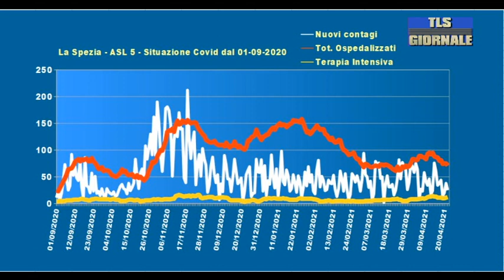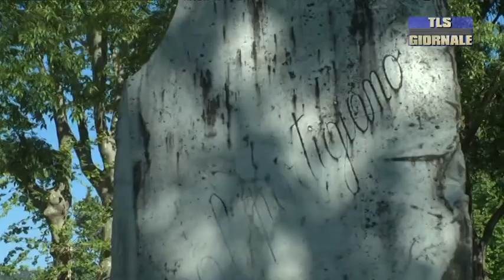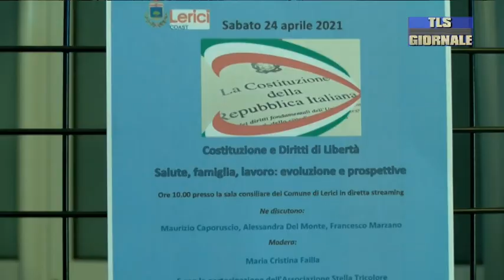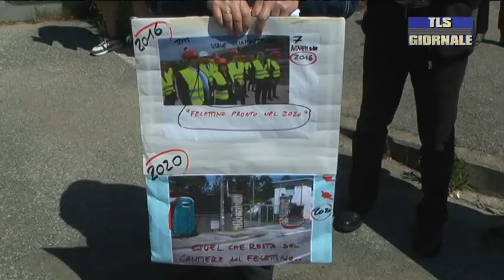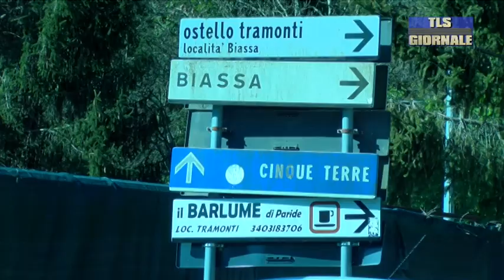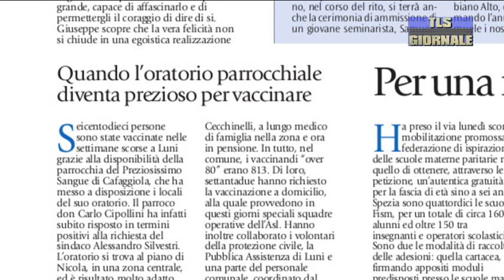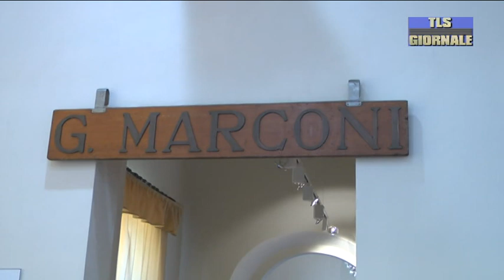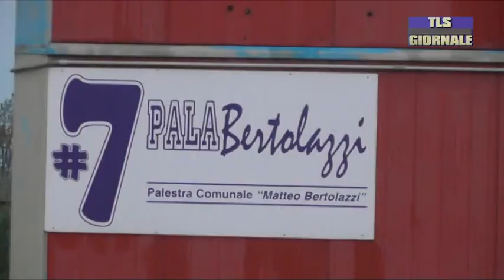tls giornale di sabato 24 aprile 2021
Festa della Liberazione: Spezia e Lerici non rinunciano alle manifestazioni nonostante la pandemia -

Covid: continuano a scendere gli ospedalizzati nello spezzino, stabili le terapie intensive -

Opposizione davanti al cantiere del Felettino: "No alla costruzione con un partenariato pubblico privato" -

International Marconi Day: i radioamatori spezzini lo celebrano con altre stazioni radio del mondo -

K.O per le Aquile a Genova: finisce 2-0. Italiano: "Sapevamo che ci sarebbe stato da soffrire fino alla fine